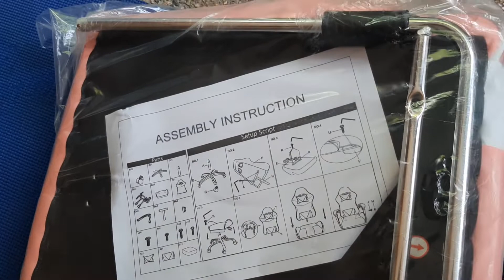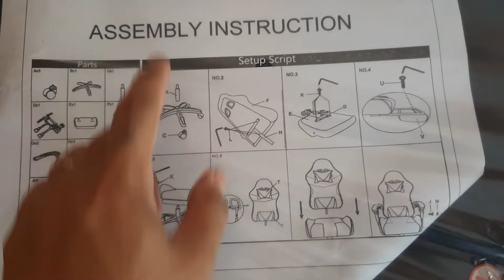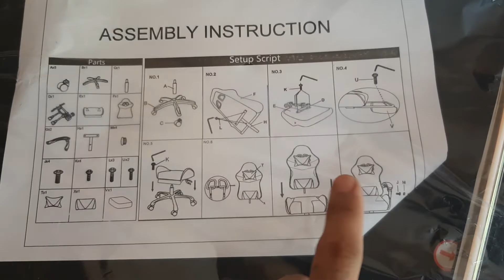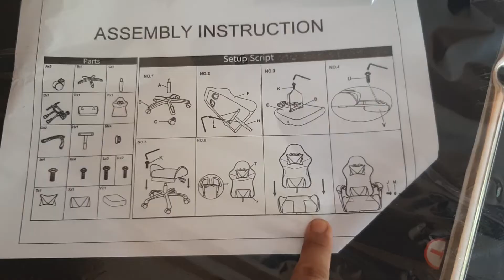2000Php Shopee Gaming Chair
Mga Kapitbahay na WFH , deserve natin ang Chair na comfortable at maganda. Tingnan natin kung maganda at sulit ba itong nabili ko from Shopee. =)